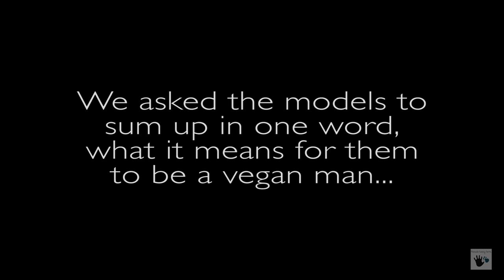Peanuts Funny Farm Vegan Male 2016 Calendar Teaser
Teaser trailer for the upcoming Peanuts Funny Farms 2016 Vegan Male Calendar which will be launched at the Cruelty Free Festival @ the Exhibition Hall, Australian Technology Park, Sydney on 25 October 2015.

Shot and Created by: Jennifer Corren and Gary Lewis.